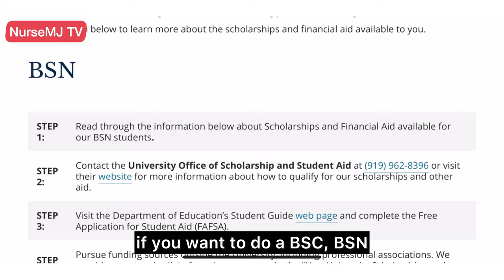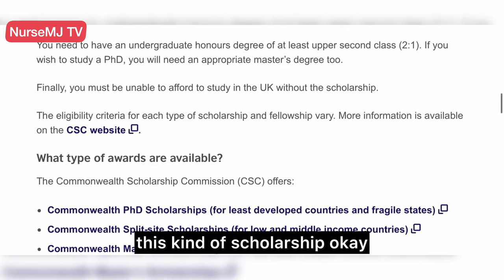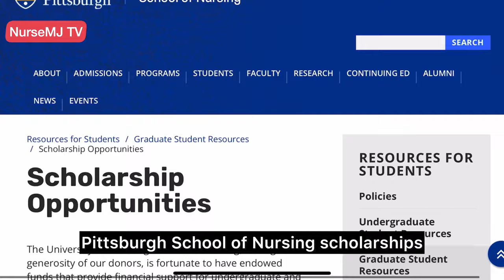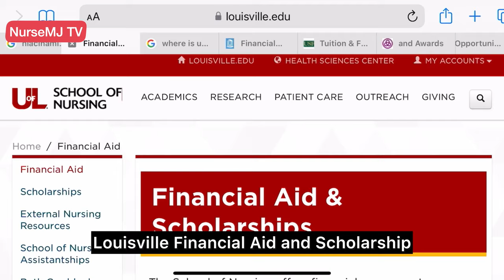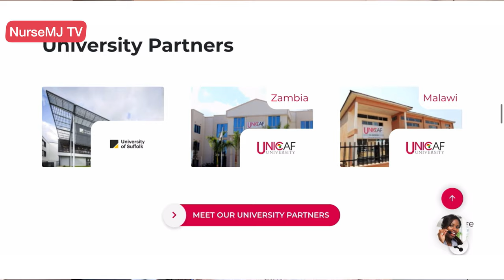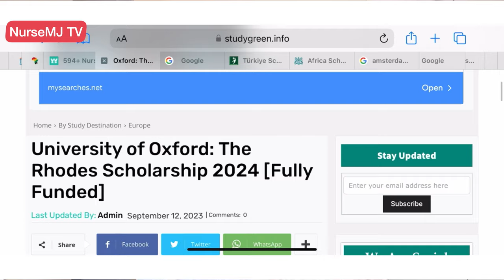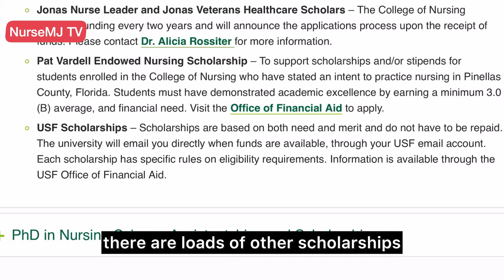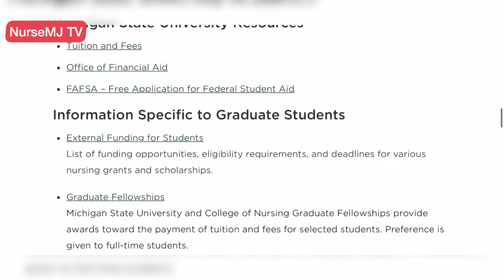15 FULLY FUNDED SCHOLARSHIPS TO STUDY NURSING/ OTHER HEALTH RELATED COURSES IN UK, CANADA, USA ETC.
15 fully funded scholarships to study nursing and other health related courses in UK, CANADA, USA & other countries for international students

6, studygreen.info